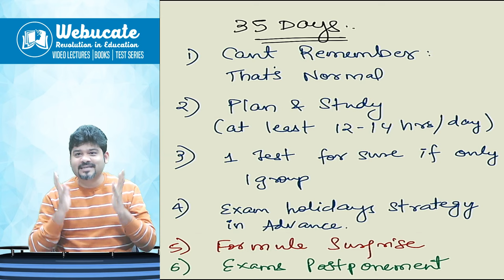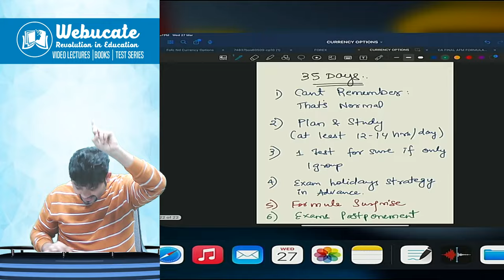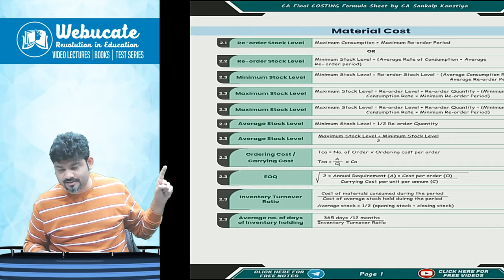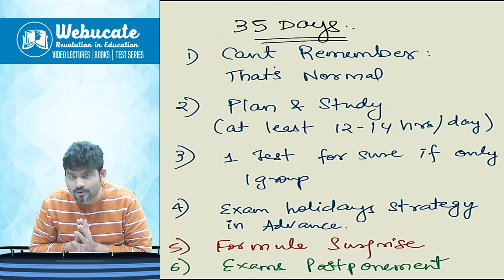CA INTER / FINAL MINDSET IN LAST 35 DAYS AND FORMULA SURPRISE FOR ALL & CHANCE OF EXAM POSTPONEMENT